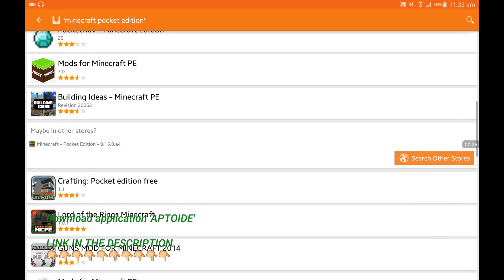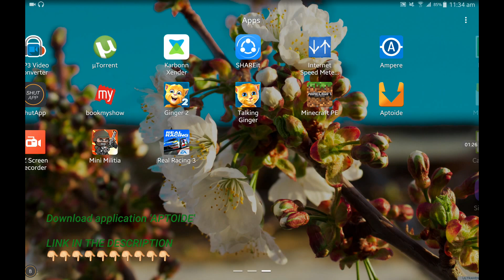Get Minecraft Pocket Edition Absolutely free on Android (LEGAL 2016) HD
Hey guys out there who are wondering how to get Minecraft PE for free.
Your at the right place
STEPS-

1 Download an app called APTOIDE.

2 Search for Minecraft Pocket Edition.

3 Search for the game and install.

Done!